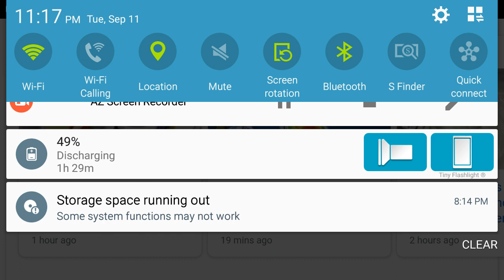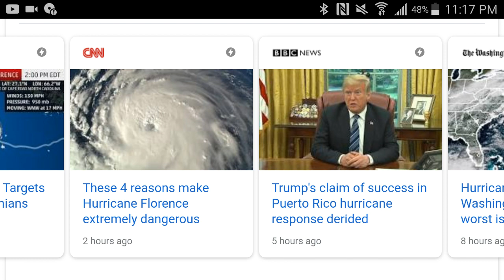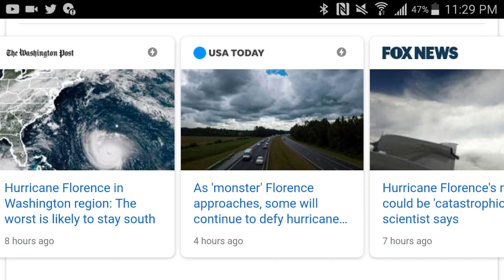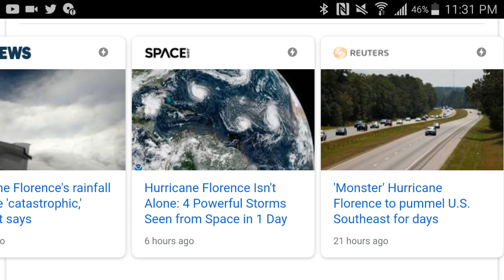Update on Hurricane Florence (& What's Been Happening With Us)(Vlog)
This is an update on the hurricane and what's been happening with us.